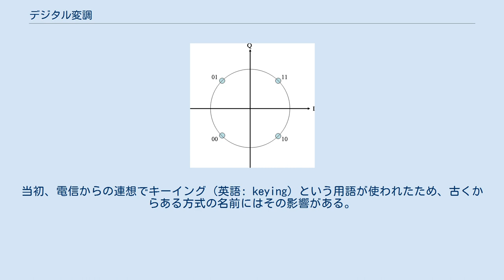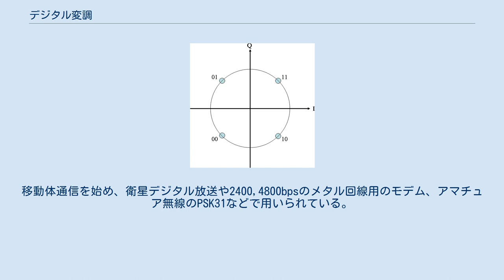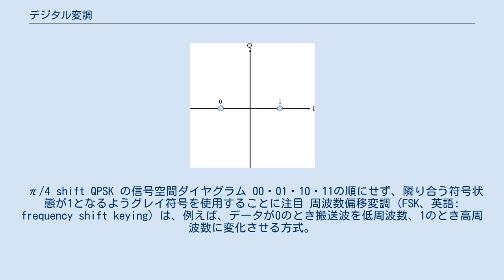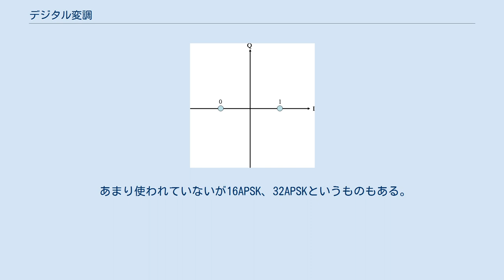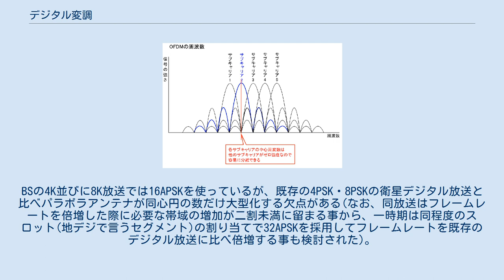デジタル変調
デジタル変調（デジタルへんちょう）は、搬送波を不連続に変調する変調方式である。
デジタル情報通信などに使われる。
 アナログ変調と異なり、搬送波が不連続に変化する。
当初、電信からの連想でキーイング (英語: keying) という用語が使われたため、古くからある方式の名前にはその影響がある。
後に導入された方式においてはアナログと同じモジュレーション (英語: modulation) という用語も用いられるようになった。
 無線電信（電波型式の表記法では「A1A」）で使われる、搬送波の断続による情報通信も、ある種のデジタル変調と言える。
 振幅偏移変調 (ASK、英語: amplitude shift keying) はデジタル信号を正弦波の振幅の違いで表し変調する、すなわち振幅変調するものである。
2値の場合はOOK (on-off-keying) と呼ばれる。
モールス符号を用いた電信はOOKの一種ともいえる。
以前は、使用されることのほとんど無い変調方式であったが、ETCやキーレスエントリー、RFIDタグなどの狭域通信（極めて近距離の通信）を中心に用いられることが多くなってきている。
 特殊なASKとして、以下のものがある。
 位相偏移変調 (PSK; phase shift keying) は、一定周波数の搬送波の位相を変化させることで変調するものである。
変化した位相の種類を増やすことにより、変調1回あたりの送信ビット数を増やすことができる。
移動体通信を始め、衛星デジタル放送や2400,4800bpsのメタル回線用のモデム、アマチュア無線のPSK31などで用いられている。
 π/4 shift QPSK の信号空間ダイヤグラム 00・01・10・11の順にせず、隣り合う符号状態が1となるようグレイ符号を使用することに注目 周波数偏移変調 (FSK、英語: frequency shift keying) は、例えば、データが0のとき搬送波を低周波数、1のとき高周波数に変化させる方式。
アナログでは周波数変調に相当する。
300・600・1,200bpsのメタル回線用のモデムなどで用いられている。
また、無線による印刷電信（テレタイプ）で使われた。
 16QAM 直角位相振幅変調 (QAM、英語: quadrature amplitude modulation) は、多値のASKを直角位相変調することで、位相変化と振幅変化を組み合わせた変調方式である。
1シンボルあたり送れる状態数を多くできるため伝送効率が良いのが特徴であるが、反面シンボル間の振幅・位相距離が近くなるため、必要とするC/N比はPSKなどに比べると高い。
シンボル当たりの状態数に応じて16QAM・64QAM・256QAMなどと呼ばれる。
 組み合わせ個数が多いことを利用し、通信線の状況に合わせて通信速度を変化させることにより、送信誤りでの再送信による速度低下の影響を少なくし送信効率をあげることもできる。
7,200・9,600・12,000・14,400・16,800・28,800・31,200・33,600・56,000bpsのメタル回線用のモデムなどで用いられている。
また、マイクロ波による地上および衛星通信・携帯電話・モバイル通信でも多用される。
 あまり使われていないが16APSK、32APSKというものもある。
8PSKの振幅を2段階以上に切り替えて変調したものと考えることができるが、QAMの信号ダイアグラムを複数の同心円の上に並ぶよう再配置して消費電力の変動を小さくしたものとも言える。
遅延検波が可能とされる。
BSの4K並びに8K放送では16APSKを使っているが、既存の4PSK・8PSKの衛星デジタル放送と比べパラボラアンテナが同心円の数だけ大型化する欠点がある(なお、同放送はフレームレートを倍増した際に必要な帯域の増加が二割未満に留まる事から、一時期は同程度のスロット(地デジで言うセグメント)の割り当てで32APSKを採用してフレームレートを既存のデジタル放送に比べ倍増する事も検討された)。
 OFDMの周波数 OFDMは以下の例で使用されている (IDFT、英語: inverse discrete Fourier transformation)